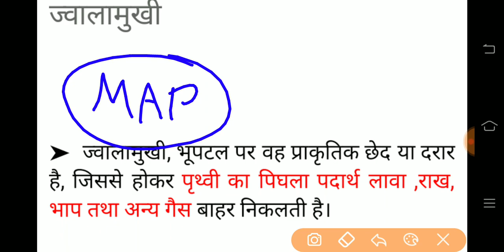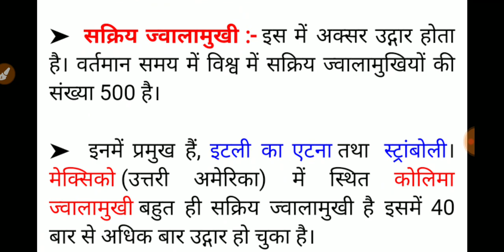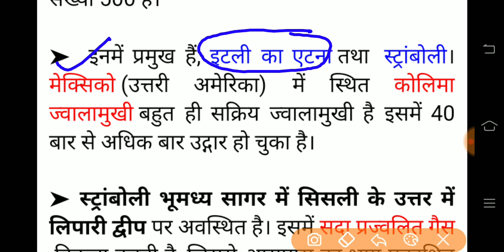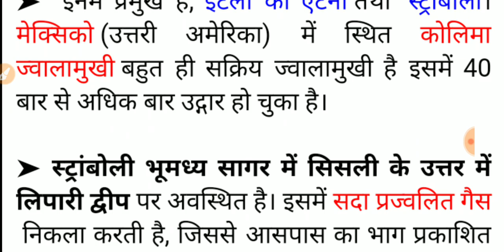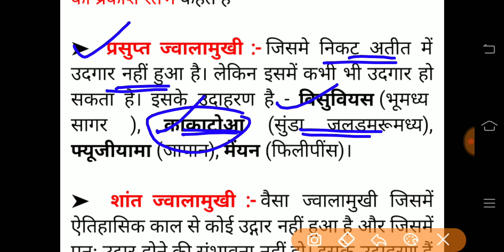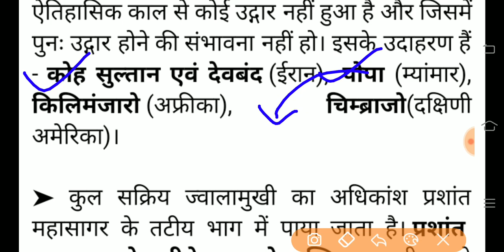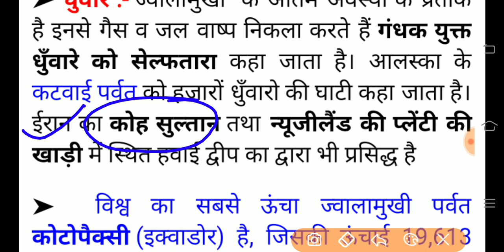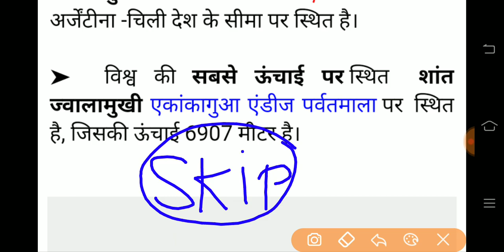class study91 Nitin sir